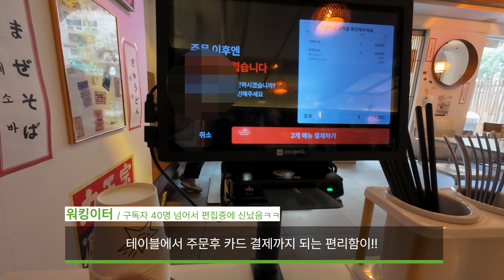[일본라멘] [무다이] 나고야에서 인정받은 마제소바! (feat.계양구청직영점!)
안녕하세요~ 워킹이터 입니다.
라멘점포도 체인사업이 진행되면서
많은 점포들이 생겨나고 있습니다.
오늘은 "무다이"라는 체인점을 갔고,
직영점인 인천 계양구청점을 방문했어요!
여러 라멘들이 있었지만 마제소바에
추천이라고 적혀있었고, 이름도
'나고야에서 인정받은 마제소바'였기에
안 먹어볼 수가 있나요 ㅋㅋㅋㅋㅋㅋㅋ
매니악하진 않지만 대중적인 맛으로
많은 사랑을 받을 것 같았습니다!
인터넷을 검색해도 여러 점포들이
나오는 것으로 봐서 가까운 인근 점포로
가보셔서 즐겨보시는건 어떨까요?
오늘도 행복한 하루 되세요^^
*마제소바 - 10,000원*
(나고야에서 인정받은 마제소바)
-추가 토핑 :
그릴 삼겹 차슈(2장) : 3,000원
아지타마고(1개) : 1,000원
주소 -  인천 계양구 계산새로 87번길 16,
            계양 신명 스카이홈 1층, 101호.
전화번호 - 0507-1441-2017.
업무시간 - 10:30 ~ 21;30.
휴게시간 - 15:00 ~ 16:30.
정기휴무 - 매주 일요일.
주차 - 건물 지하주차장 인터폰을 누르면
           경비원분이 차단기로 열어주심!